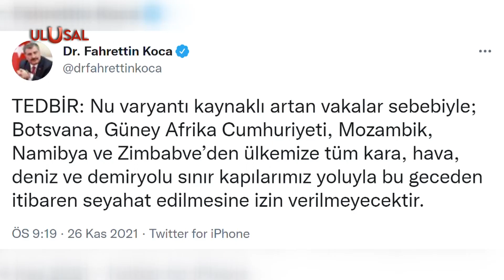Dünya Sağlık Örgütü yeni Kovid-19 varyantına Omicron ismini verdi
Güney Afrika'da tespit edilen ve daha yüksek bulaş riski taşıyan Kovid-19'un yeni varyantına ''Omicron'' adı verildi.